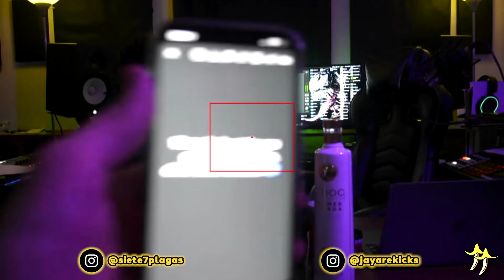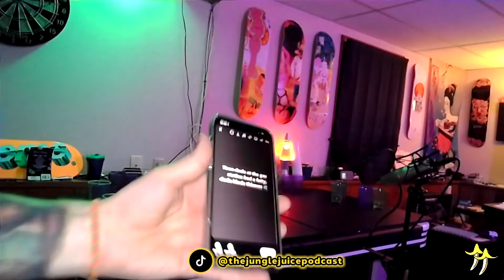Our FIRST time & SIETE ate his own WHAT?!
Jungle Juice: Season 1 Episode 1
The first one! Get to know Siete & JayAre as they talk about how they got into making music and face off in a truth or dare pong game where they both have to do some crazy things they never thought they'd have to do!